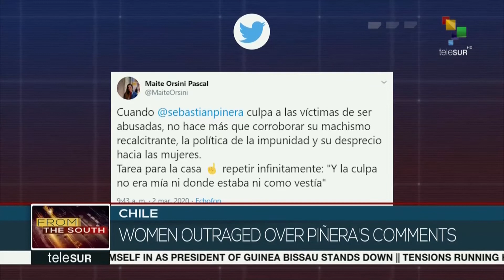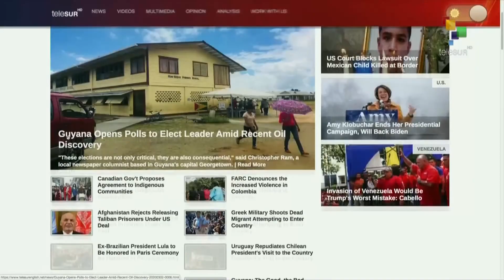FtS 02-03: Polls Close in Guyana's Crucial Elections